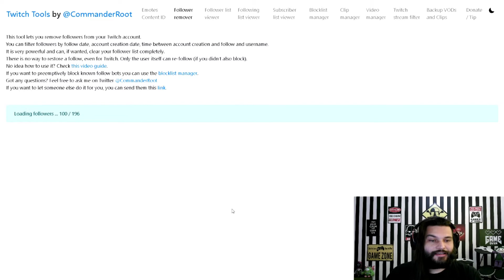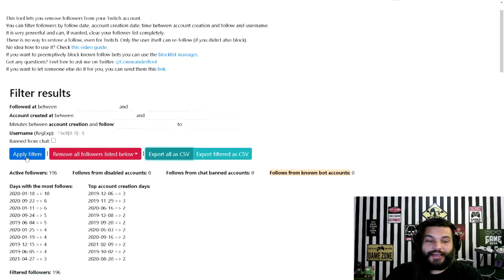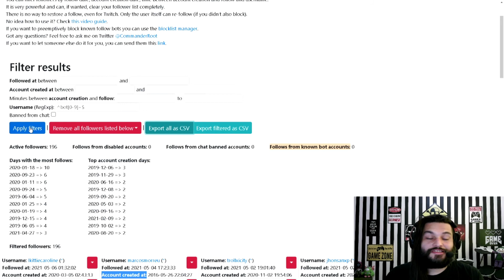COMO REMOVER SEGUIDORES DA TWITCH (UTILIDADE PÚBLICA)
Veja como DELETAR/REMOVER/BLOQUEAR seguidores na TWITCH! Inclusive evitando REFOLLOW. Para qualquer um ou em caso de ataque de bots. Este site é incrível e tem várias funcionalidades para auxiliar nesse processo:

- filtros por nome, data que seguiu e data de criação da conta
- opção para baixar ARQUIVO de texto com toda relação
- opção para remover TODOS

🕘Linha do Tempo:
00:00 - Introdução
00:29 - Explicando o Twitch Tools
01:00 - Autorizaração Twitch Tools & Seu Canal
01:15 - Seguidores Carregados para Ação de Remoção
01:23 - Explicação de Uso (3 opções principais)
02:06 - Quais Informações Mostra por Seguidor
02:17 - Baixar ARQUIVO de TEXTO com a relação gerada
02:36 - Filtros por datas, nome de usuário, etc

Já viu nossa série CSI na Twitch?

Este canal traz para você dicas valiosas de streaming (configuração, customização e performance).
Faço pesquisas de conteúdos que irão agregar valor para sua live, dê uma conferida nas playlists principais do canal:

📢Melhores equipamentos para lives em 2022:

Câmera webcam FULL HD Logitech C930e
Monitor Gamer BenQ Zowie FUllHD 144hz:
Teclado Gamer HyperX Alloy Core RGB:
Mouse Gamer Logitech G502 HERO:
Mouse Pad HyperX Fury XL(90cm x 42cm):

Obs: Ao comprar através destes links, você ajuda diretamente o canal Guia do Streamer com uma comissão pela indicação e somos muito gratos pela sua ajuda!